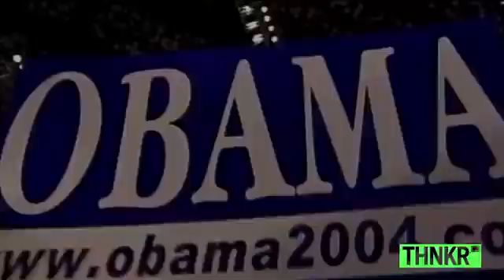What Made Joe Biden Win.